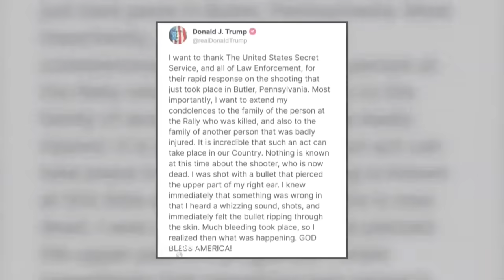Expert shares insight into how Secret Service responds to threats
The site of Donald Trump's rally in Bulter, Pennsylvania, is a crime scene as the investigation begins into how the former president was shot.

Secret Service were at the scene and obviously responded quickly, but law enforcement recovered an AR-style rifle.

NBC 10's Sam Read spoke with Dr Robert Sanders, the former chair of National Security, who said after those first shots were fired, more than likely, the shooter was dead within seconds.